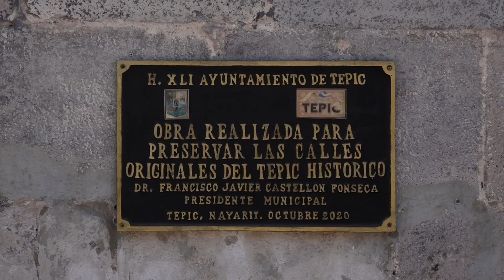Nuevos ayuntamientos en Nayarit: proyectos y obras municipales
Inicia un nuevo trienio para los alcaldes de Nayarit, con algunos ocupando por primera vez el cargo y otros repitiendo, donde todos hicieron propuestas de terminar proyectos o mejorar los servicios públicos, la infraestructura y la economía de su municipio.

En Tepic, la presidenta municipal Geraldine Ponce, quien fue reelecta, enfrentará el desafío de completar proyectos pendientes, como la construcción del nuevo relleno sanitario "La Villita" y un centro de bienestar animal. Entre sus propuestas para este período de gobierno se encuentra la edificación de un puente vehicular sobre las vías del tren.

En Xalisco, la presidenta Anabel Guerrero, quien asume el cargo por primera vez, se comprometió a abordar diversos temas relacionados con los servicios públicos municipales durante su campaña. Entre sus prioridades están la mejora del suministro de agua potable, el desarrollo de infraestructura de drenaje y alcantarillado, la rehabilitación de vialidades y caminos rurales. También se enfocará en la coordinación con Tepic para atender las necesidades de la zona conurbada.

En Bahía de Banderas, el alcalde Héctor Santana, quien inicia su mandato, ha señalado como una de sus prioridades el orden en el comercio en Sayulita. Esto responde a problemas derivados del crecimiento desorganizado y la alta demanda turística en la región, que ha llevado a la proliferación de estafadores y vendedores irregulares en la playa. Santana también se ha comprometido a mejorar la infraestructura en el municipio y a agilizar la tramitología, debido al rezago existente.

El nuevo trienio en Nayarit comienza con desafíos significativos para los alcaldes, tanto nuevos como reelectos. Cada administración deberá abordar proyectos pendientes y cumplir con las propuestas realizadas durante sus campañas para mejorar la infraestructura y los servicios públicos en sus municipios